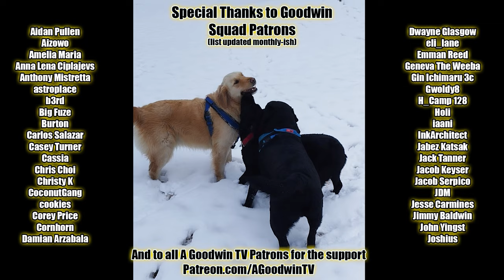HUNTER x HUNTER episode 91 reaction and commentary: The Strong x And x The Weak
The Hunter x Hunter reaction and commentary series continues with episode 91, The Strong x And x The Weak.

In Hunter x Hunter 91, The Strong x And x The Weak, don't worry guys, I'm sure Knuckle and Shoot can handle it.

Hunter x Hunter Synopsis: The miracle of childbirth